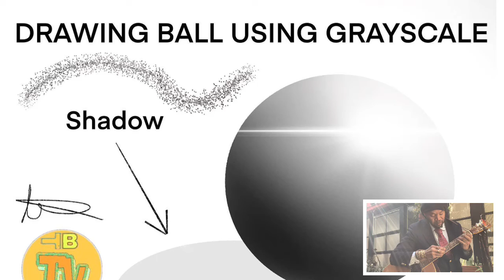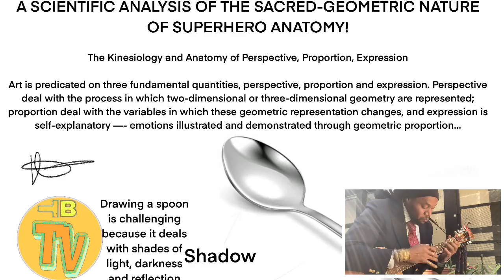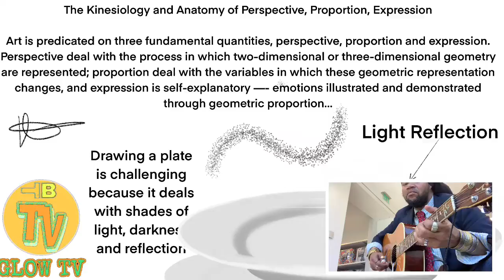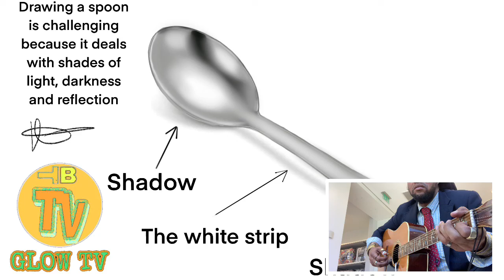Spiritual/Narcissistic/Chosen Ones/Extrasensory PT7613, MusicTheory/Targeted Individual/Gangstalking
HIGHER-CONSCIOUSNESS, SPIRITUAL AWAKENING🔥BEAST-MODE ACTIVATED🔥